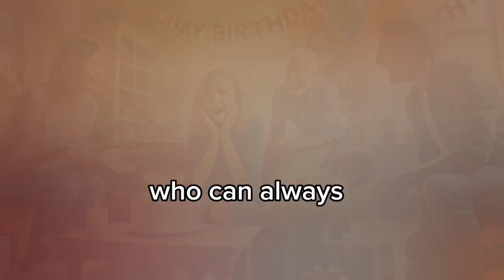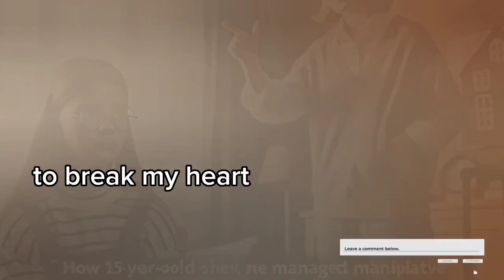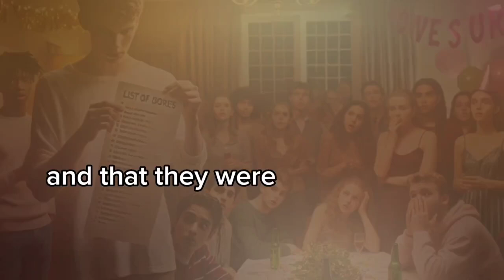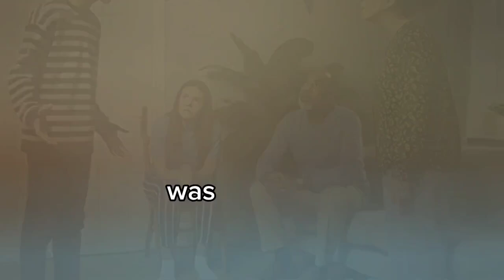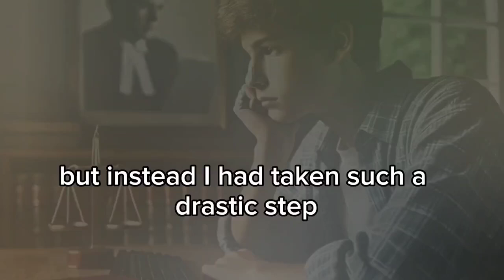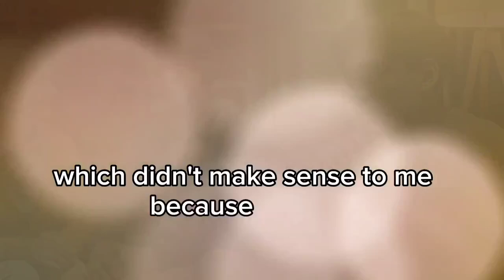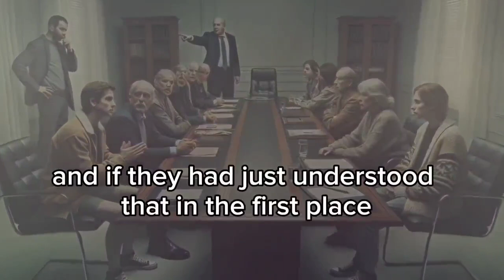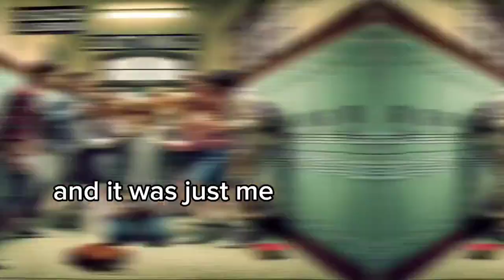Revenge:BIRTHDAY BETRAYAL!Family Vacation Fake-Out—Epic Party Revenge Sends Parents Scrambling Home!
My Parents Said We Were Going On A Family Vacation For My Bday, But When I Came Downstairs With My Suitcase, My Golden Child Sister Laughed & Gave Me A List Of Chores To Do While They Were Gone...In The Evening, I Sent Them A Pic Of My Little Bday Party With Some "Special Guests" & They Went Into Panic Mode & Caught The Next Flight Home...
Revenge story
Batrayal